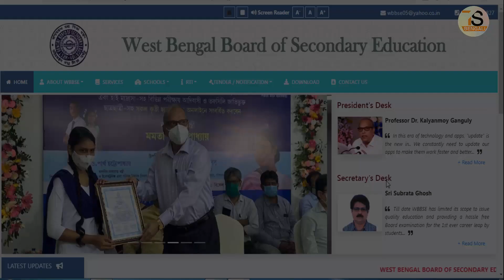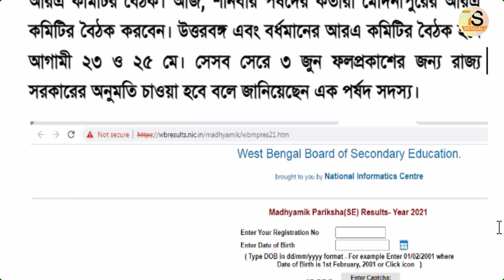Madhyamik exam result 2022 Date | WBBSE | মাধ্যমিক রেজাল্ট কবে প্রকাশিত হবে 2022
About this Video - Madhyamik exam result 2022 Date | WBBSE | মাধ্যমিক রেজাল্ট কবে প্রকাশিত হবে 2022